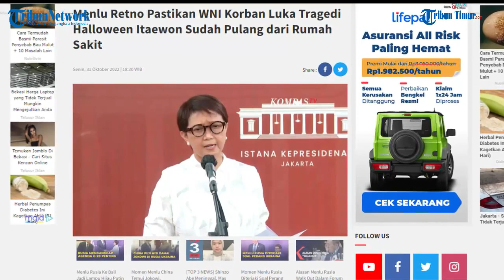Menlu Retno Pastikan WNI Korban Luka Tragedi Halloween Itaewon Sudah Pulang dari Rumah Sakit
TRIBUN-TIMUR.COM - Menteri Luar Negeri Retno Marsudi memastikan dua Warga Negara Indonesia (WNI) yang menjadi korban luka saat tragedi pesta Halloween di Itaewon, Korea Selatan sudah pulang dari rumah sakit dan kembali ke tempatnya masing masing.

“saat kita mendapat informasi ada dua warga negara kita yang luka ringan dan pada saat dilakukan pengecekan keduanya sudah tidak berada di rumah sakit sudah kembali ke tempatnya masing-masing,” kata Retno saat ditemui di kompleks Istana Negara, Senin (31/10/2022).(TRIBUN-TIMUR.COM)

Sumber: KOMPAS.TV
Narasi: Nur Fajriani R
Editor: Rahman